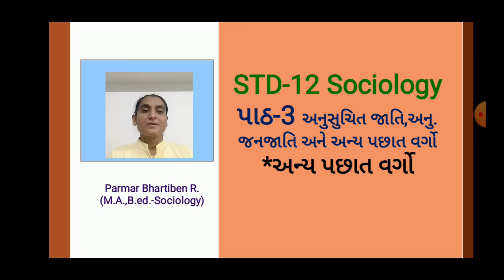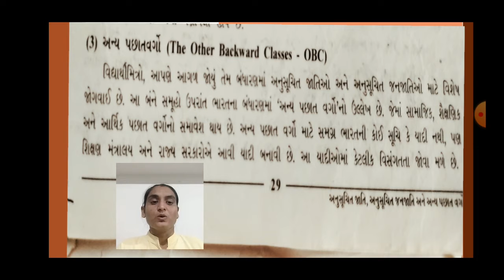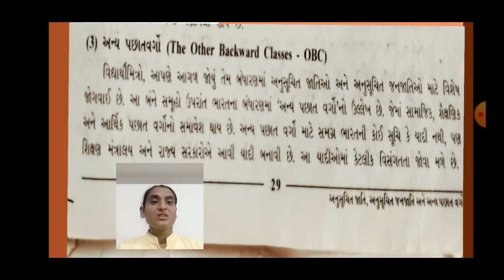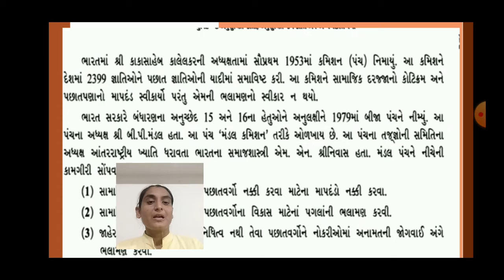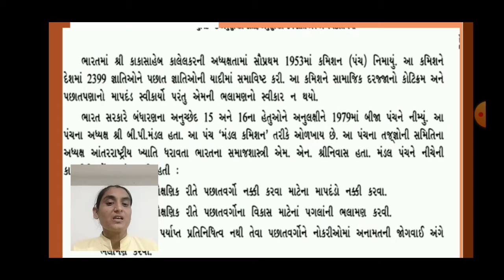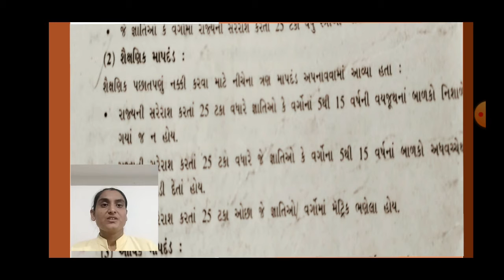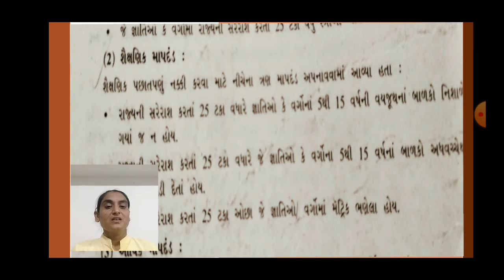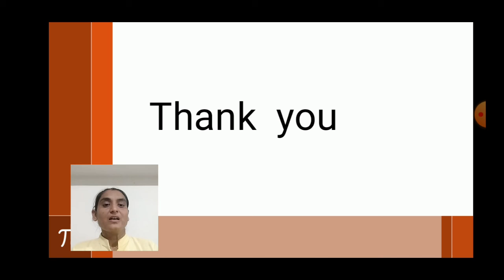ધોરણ - 12 સમાજશાસ્ત્ર - પ્રકરણ -3 અનુસુચિત જાતિ, અનુસુચિત જનજાતિ,અન્ય પછાત વર્ગો ભાગ - 3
સમાજશાસ્ત્ર
પ્રકરણ -3 અનુસુચિત જાતિ, અનુસુચિત જનજાતિ,અન્ય પછાત વર્ગો
ભાગ - 3

Lecture by :
Bhartiben R. Parmar
Assistant Teacher,